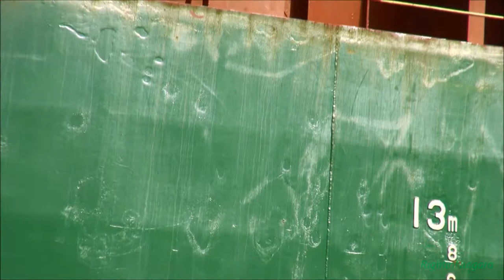Ship MANDARIN departs Lock 1, Welland Canal 2014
The upbound MANDARIN departs Lock 1 on the Welland Canal, Nov.7, 2014. At the end of the video, the downbound ALGOSEA is visible in the distance, just exiting Lock 2.